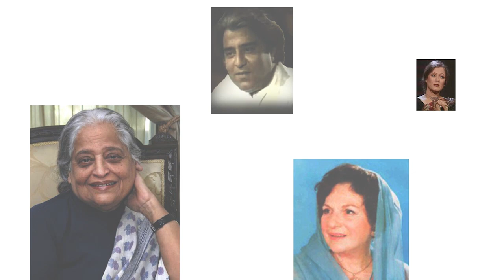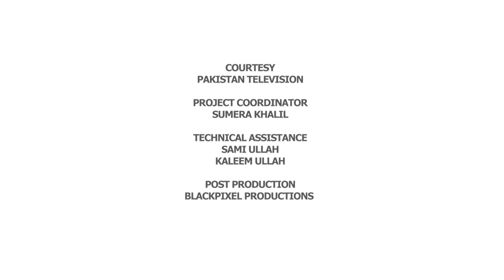Tum Jo Chaho Tu Suno | Uzma Gillani in conversation with Moneeza Hashmi | Interview | Pakistan